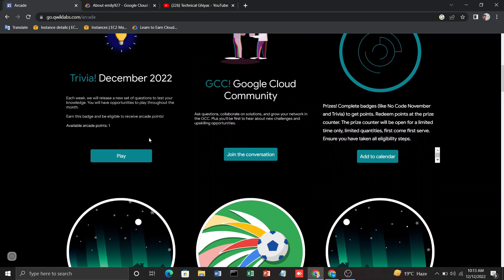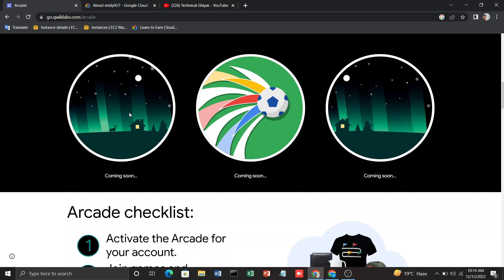Qwiklabs Arcade New Challenge Holiday Enrollment Update.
Qwiklabs Arcade Holiday Challenge Enrollment Update.

Qwiklabs.
Qwiklabs Arcade.
Qwiklabs Goodies Programme.

1)

2)

Qwiklabs New Event .
Qwiklabs Arcade Challenge Event.
Qwiklabs Swag Programme.
Cloud Swag Programme.
How to enroll in qwiklabs swag program ?
How to get swag from Google ?
Google Cloud.
Qwiklabs Arcade Swag update.
Holiday challenge lab.
Holiday December challenge event.